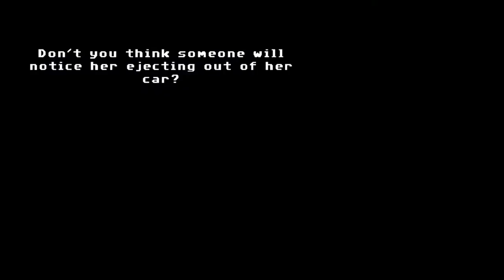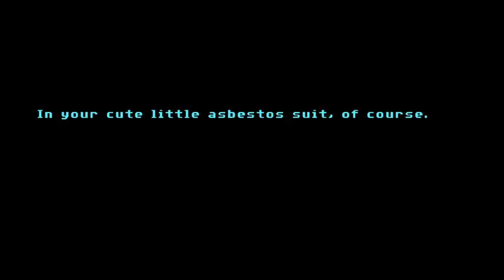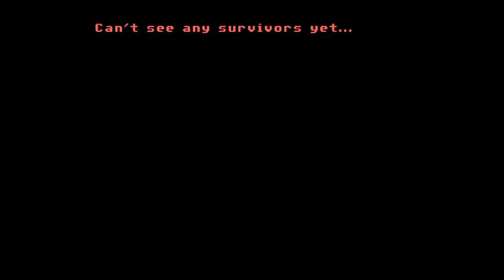Let's Play Full Throttle Remastered: At the Demolition Derby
Ben & Mo reconnect and conspire to outsmart Ripburger at a demolition derby.

Full Throttle is a graphic adventure game developed by LucasArts and designed by Tim Schafer. The game was released on April 20, 1995 for MS-DOS, Microsoft Windows and Mac OS. It was Schafer's first game as project lead and head writer and designer, after having worked on other LucasArts titles including The Secret of Monkey Island (1990), Monkey Island 2: LeChuck's Revenge (1991), and Day of the Tentacle (1993). Set in the near future, the game's story follows Ben, the leader of a biker gang, who is framed for the murder of a beloved motorcycle manufacturing mogul and seeks to clear his and his gang's names. A remastered version of the game was developed by Double Fine Productions and was released in April 2017 for Microsoft Windows, PlayStation 4 and PlayStation Vita.

Full Throttle was LucasArts' eleventh adventure game overall and the tenth to use the company's in-house game engine, SCUMM. It featured full motion video and action sequences, using LucasArts' INSANE animation engine, which was previously utilized in Star Wars: Rebel Assault II: The Hidden Empire. It was the first LucasArts game to be released for Microsoft Windows and the first to be distributed only on CD-ROM. It also introduced a contextual pie menu through which the player controls interactions with objects and characters. In contrast to other computer games of the era, which mostly relied on in-house talent for their voice acting, Full Throttle used mostly professional voice actors, including Roy Conrad as Ben, Mark Hamill as the villainous Adrian Ripburger, Hamilton Camp as the elderly Malcolm Corley, and Kath Soucie as Ben's ally Maureen. It was one of the few LucasArts games to use licensed music, featuring songs by San Francisco-area rock band The Gone Jackals.